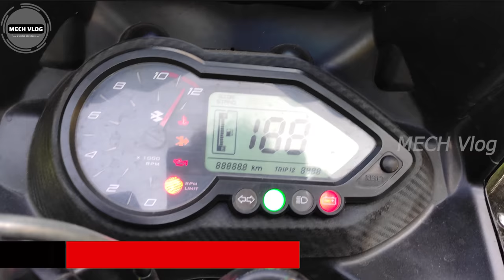Carburattor Tuninig For Mileage Without Tachometer|How To Set Tuning in Rpm Meters Vehicle|Malayalam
Carburattor tuning How to set carburattor tuning Carburattor tuning for mileage

tachometer ഉപയോഗിക്കാതെ carburattor tune ചെയ്താൽ correct tuning കിട്ടില്ല, എന്നാൽ RPM meter ഉള്ള വണ്ടികളിൽ ഒരു പരിധിവരെ കൃത്യമായി tune ചെയ്യാൻ സാതിക്കും. അത് എങ്ങനെ ആണ് എന്നാണ് ഈ വിഡിയോയിൽ പറയുന്നത്.